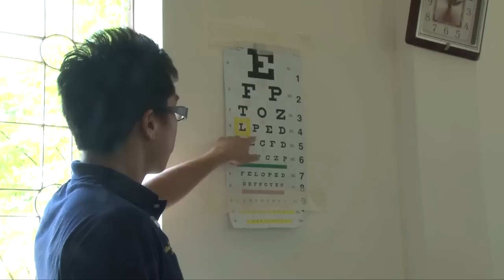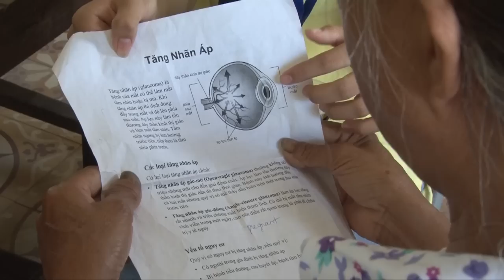Pacific Partnership 2012: Farewell Vietnam